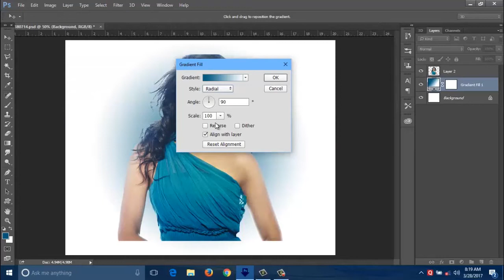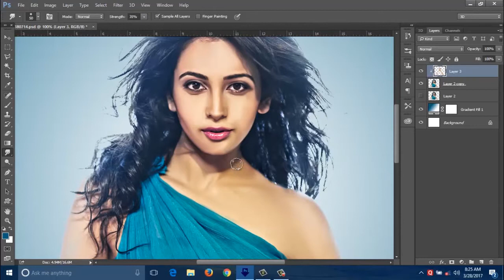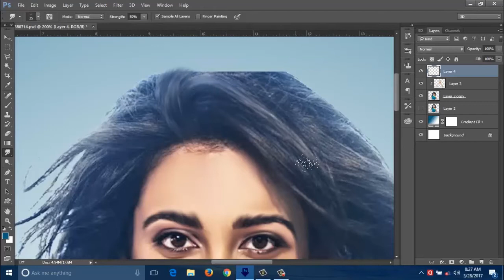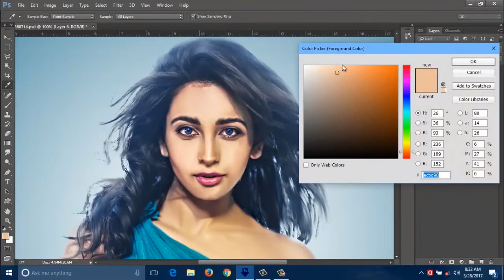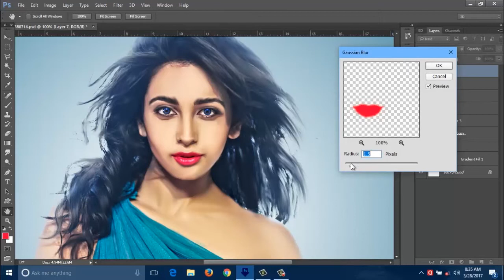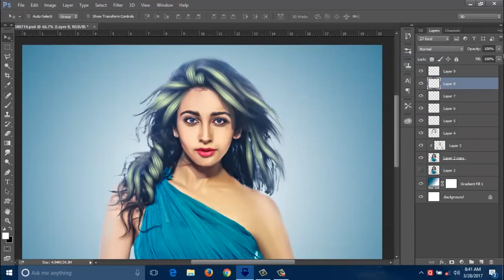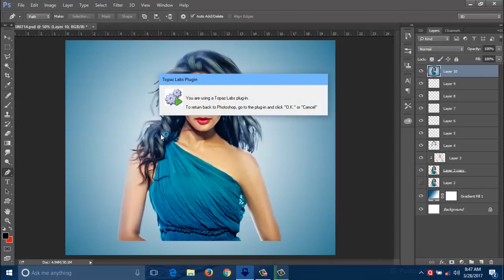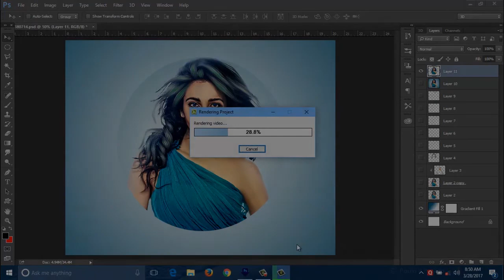Photoshop CC | Smudge Painting Art Tutorial | Ronit Panji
Photo :-  Rakul Preet " South Indian Actress"